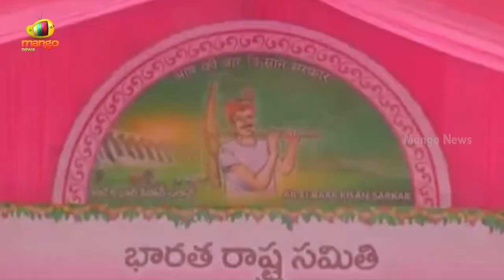CM KCR Expresses Confidence Over BRS Party Victory In AP Elections | BRS Vs YCP | Mango News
CM KCR Expresses Confidence Over BRS Party Victory In AP Elections.